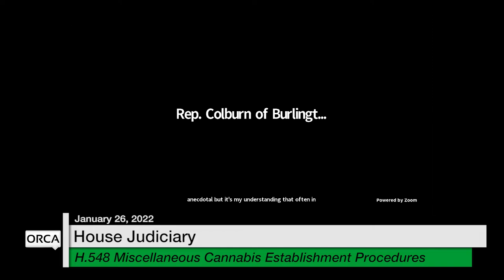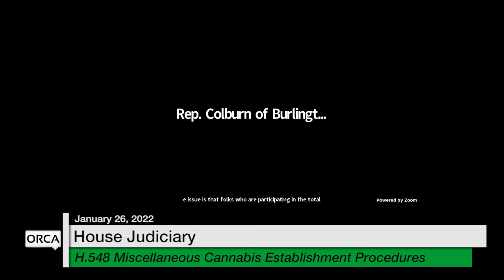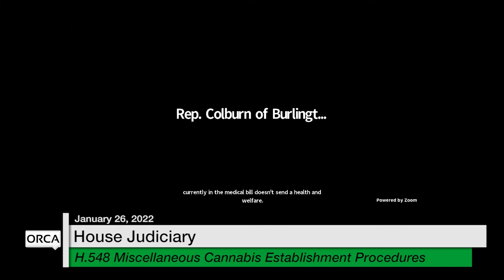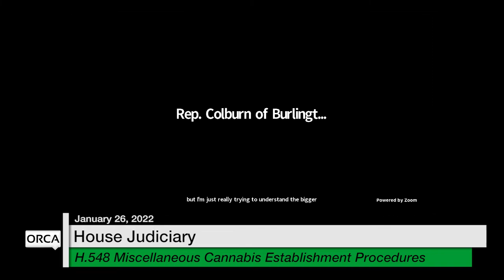Vermont State House - H.548 Miscellaneous Cannabis Establishment Procedures 1/26/2022